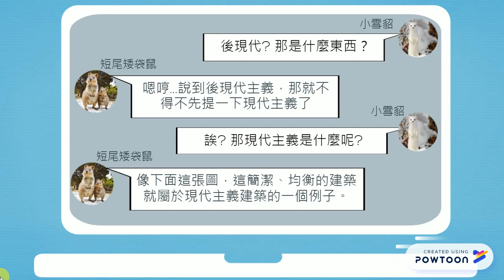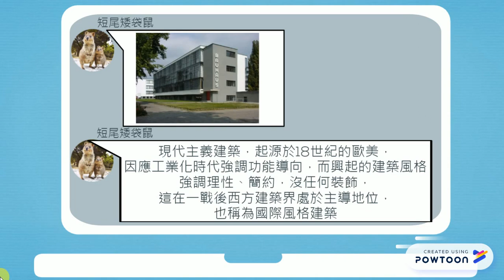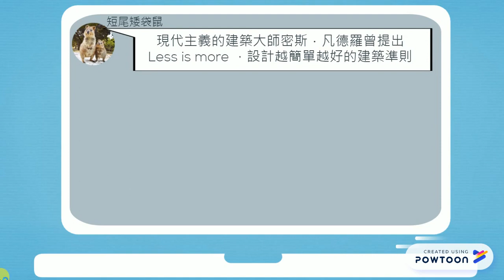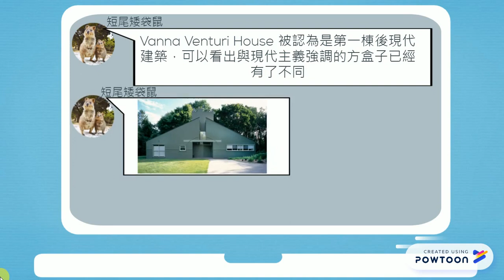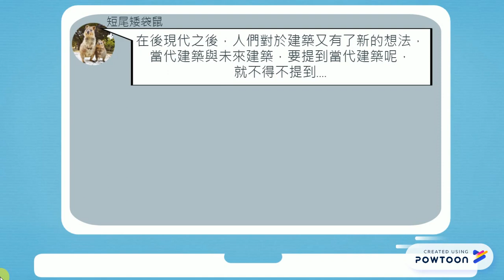Geothought地理思考3/30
地思組員
涂怡萱
林芷靈
王琮翔
林靜儀
賴秉圻
游士賢